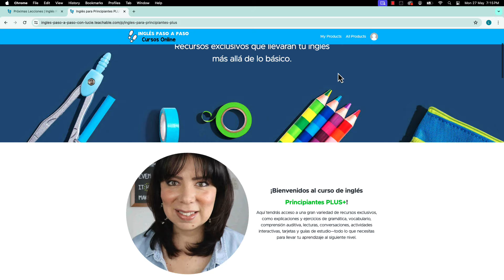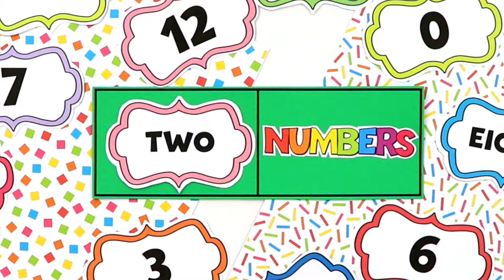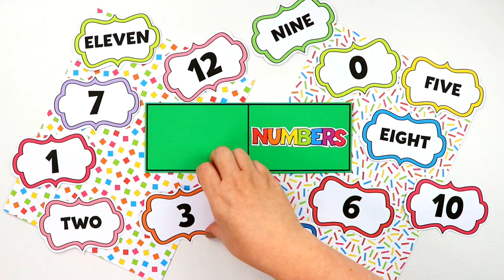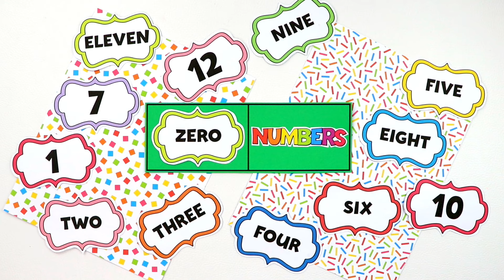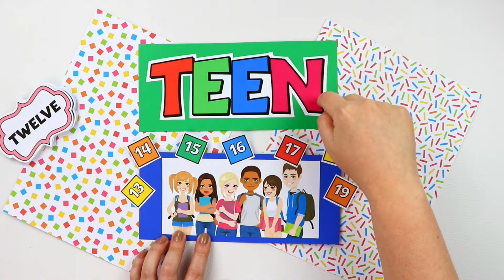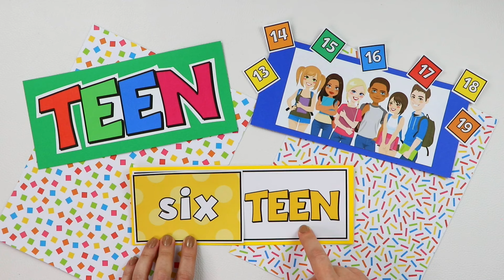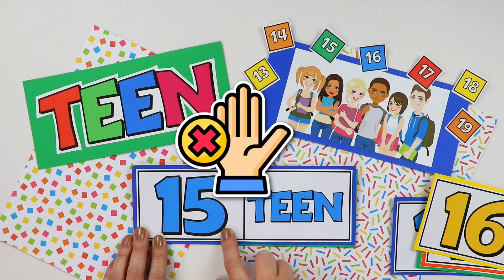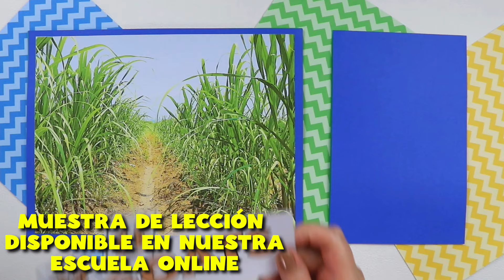Aprende los Números en Inglés del 0 al 19: Pronunciación y Comandos Prácticos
En este video, aprenderás los números en inglés del 0 al 19, con especial énfasis en los números que terminan en “teen”. Te guiaré a través de la pronunciación correcta de cada número, ayudándote a perfeccionar tu acento y a mejorar tu fluidez al hablar sobre cantidades y edades en inglés.

Graphics provided by:
See a list of the amazing illustrators I use in my videos